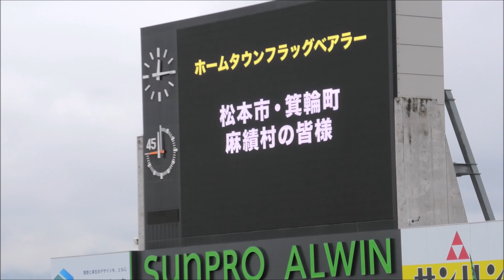信州ダービー（松本山雅U15上伊那）松本山雅vs長野パルセイロ 20231015 J3第31節